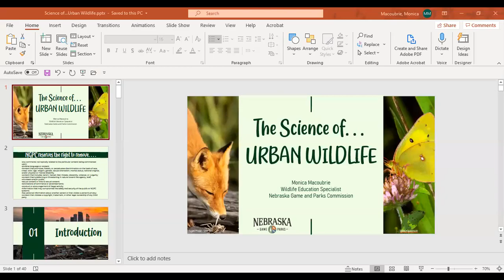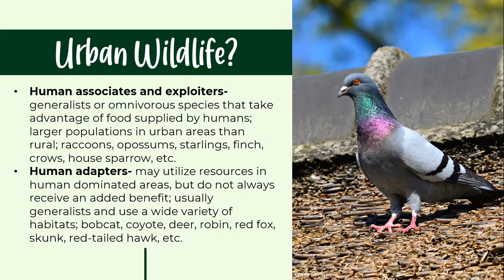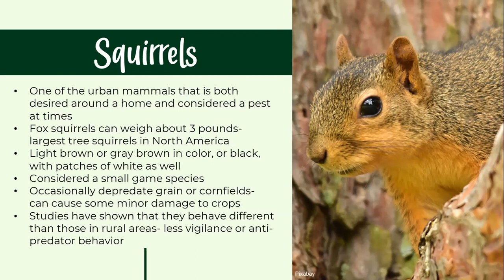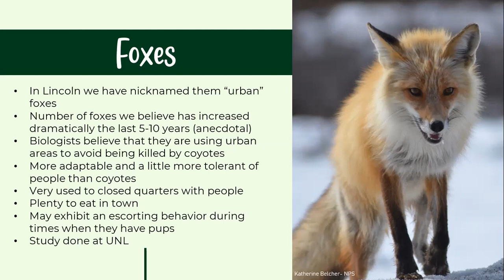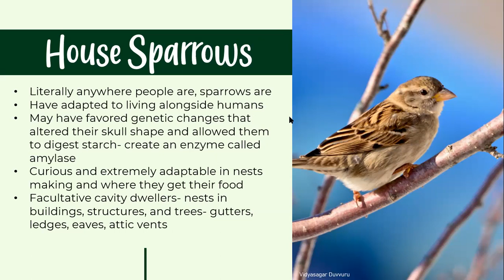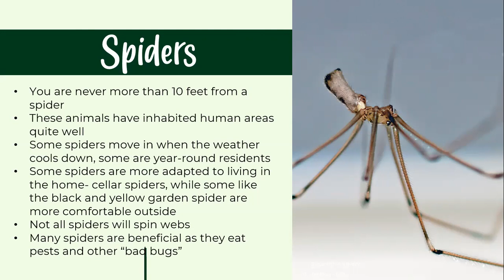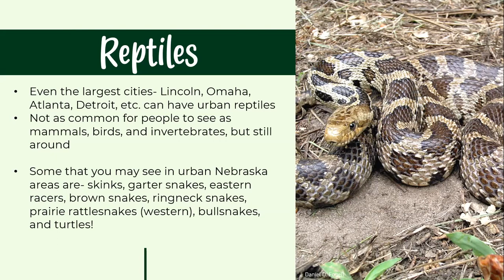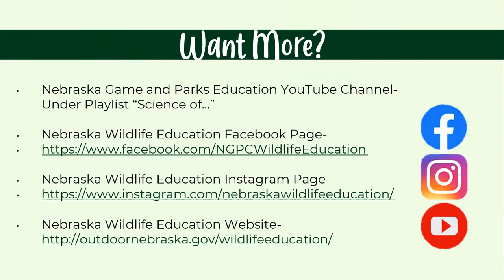Science of...Urban Wildlife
When we think of urban areas, my mind goes to lots of people, and parks, architecture and other infrastructures. But, cities are way more complex and way more diverse than just the humans living there. Urban areas are often thriving with diverse wildlife- coyotes, foxes, raccoons, rats, mice, insects, and many different types of birds. All of these species are ecological generalists that are capable of inhabiting a wide variety of urban niches. Join us on this episode of Science of as we dive into the urban wildlife living right around you!